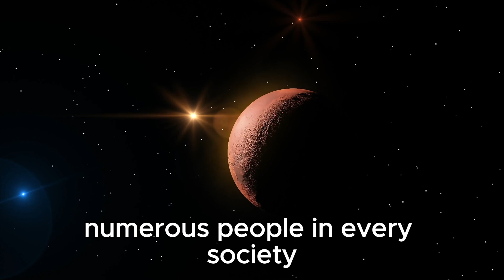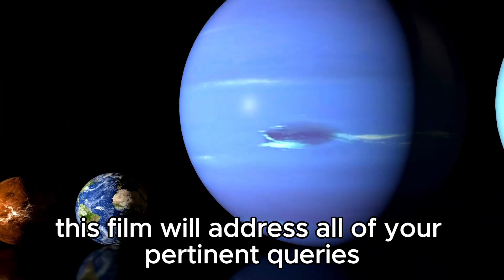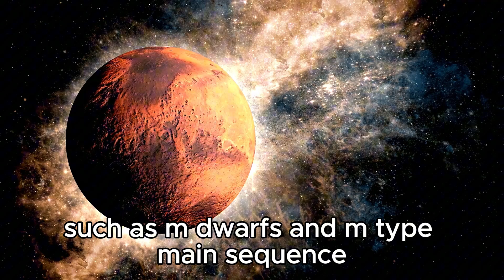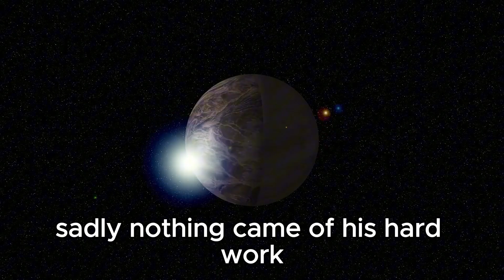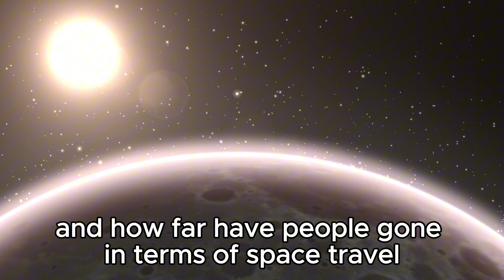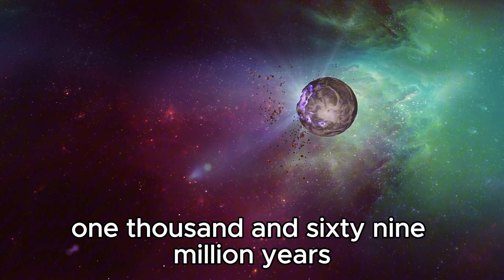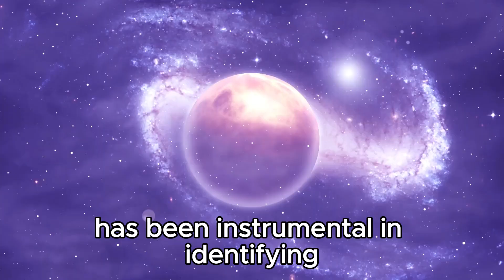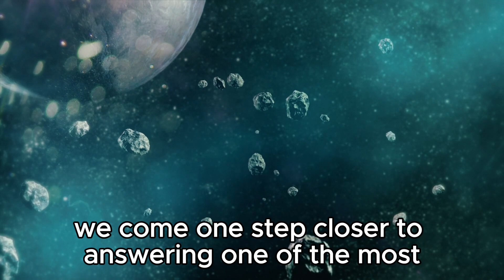James Webb Telescope Just Captured ACTUAL Image Of Proxima B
In an unprecedented achievement, the James Webb Space Telescope has just delivered the first-ever actual image of Proxima B, our closest known exoplanet neighbor! This stunning visual provides an incredible opportunity to explore a world just over 4 light-years away from us.

In this video, we’ll dive deep into the details of this groundbreaking image, discussing what we can learn from it and its significance for the future of exoplanet research.

🔭 What You’ll Explore:

First Look: Revealing the actual image of Proxima B captured by James Webb.
Planetary Details: What the image reveals about Proxima B’s atmosphere, surface, and potential habitability.
Scientific Breakthrough: How this achievement advances our understanding of exoplanets and our search for extraterrestrial life.
Future Implications: What this discovery means for future space missions and research.
Join us as we analyze this landmark image and discuss the exciting possibilities it opens up for our exploration of the cosmos.